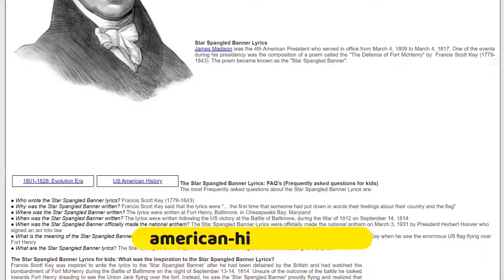The U.S. National Anthem ! U.S. History ! About America !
The U.S. National Anthem !

Welcome to ONLINE CAMPUS SCHOOL Youtube Channel.
This channel is focused on online education and online great contents for ALL.